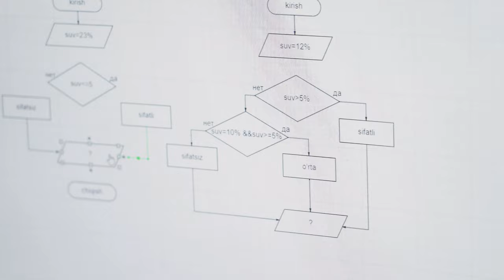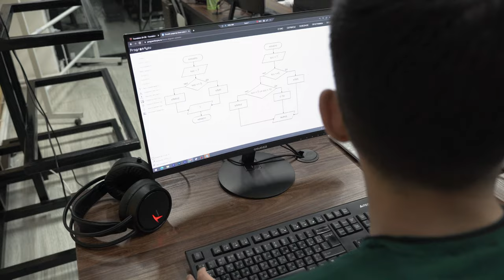🚀 Dasturlashga qadam Foundation bilan boshlanadi!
👨‍💻 Bugungi qahramonimiz o'quvchilarga dasturlashning boshlang'ich ko'nikmalari, algoritmlari va mantiqiy fikrlash hamda sohaga oid boshqa bilimlarni o’rgatib kelmoqda.

🌟 Do’stlar, sizlarni stansiyamiz o’qituvchilari bilan tanishtirishda davom qilamiz. Bugungi mehmonimiz —Shonazar Xudoyberganov, “Foundation” kursi o’qituvchisi.

Suhbat davomida o’qituvchimiz o’z tajribalari, kurs davomida qanday bilimlarga ega bo'lish mumkinligi haqida  haqida so'zlab berdi.